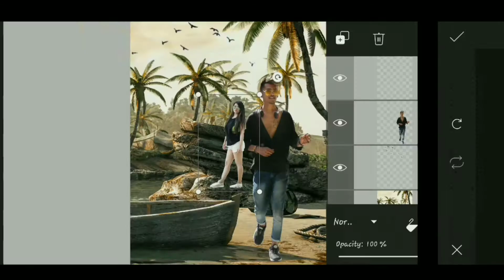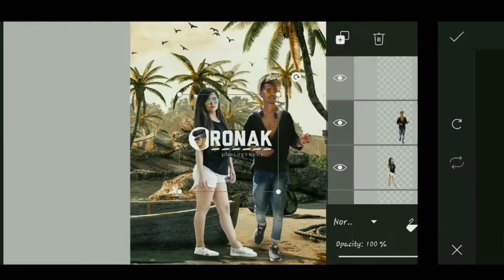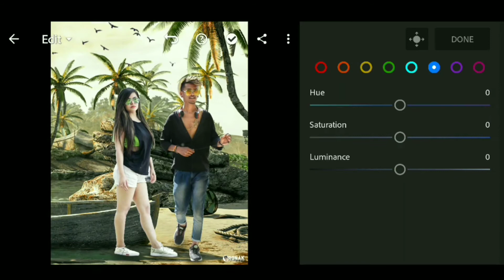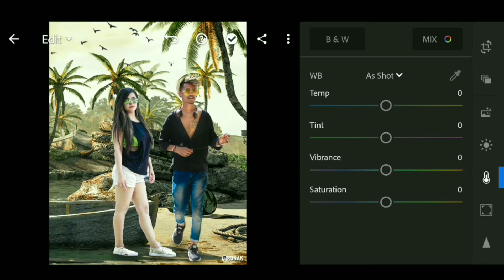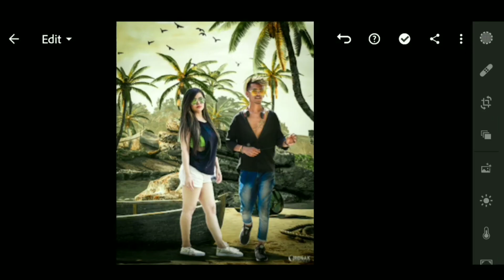2020 || Beach with Girl Photo editing tutorial || Picsart || Lightroom || Noob Editor :- Ronak Tadvi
2020 || Beach with Girl Photo editing tutorial || Picsart || Lightroom || Noob Editor :- Ronak Tadvi